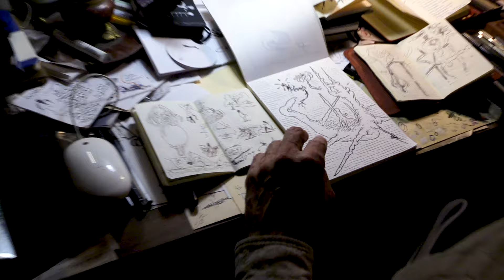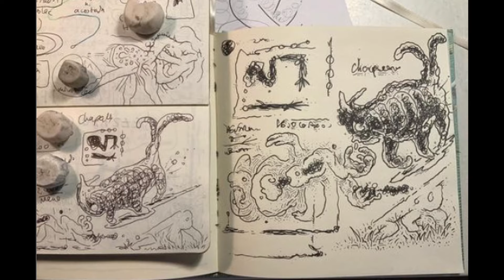JIS ILUSTRACIÓN ÚNICA Y PICANTE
MONERO ILUSTRADOR Y ARTISTA